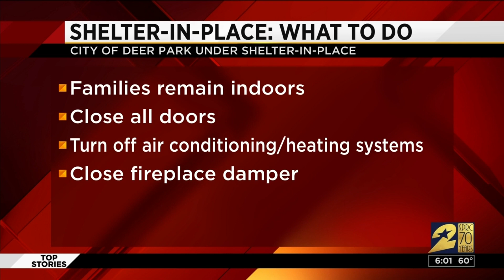Benzene Detected after ITC Fire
After several days of battling a fire, the Intercontinental Terminals Co. and Deer Park community are still not in the clear.